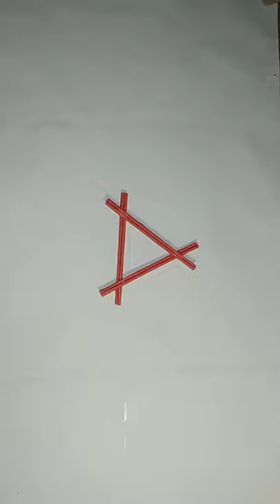Bedroom Wall Decoration With Paper Craft | Diy Craft | Wall Hanging Craft Ideas Simple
Welcome to my Easy Craft Ideas channel.
With paper, in a short time, at a low cost,
Easy Craft Ideas channel to enhance the beauty of the house.
Easy Craft Ideas channel You can enjoy making different things on paper.
Such as - Paper Flower, Paper Craft, Paper Wallmate, Paper Wall Hanging Etc.
Many thanks from the Easy Craft Ideas channel for staying with us.
 Diy Craft It will increase the beauty of your room,
bedroom wall decoration with paper craft  It can be made in a short time,
room wall decoration with paper craft it does not spend more money to make it,
 easy craft ideas,easy wall hanging craft ideas,
paper craft easy wall hanging,
newspaper craft wall decoration,
wall hanging decoration ideas with paper,